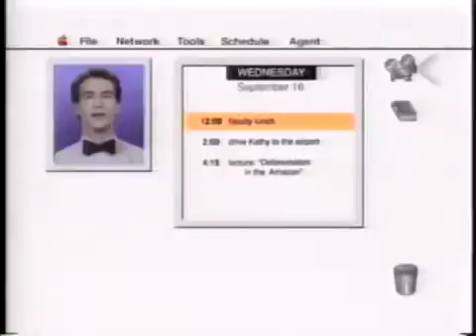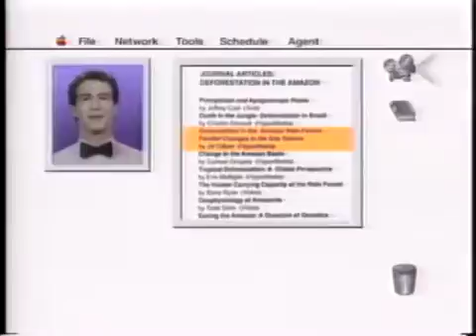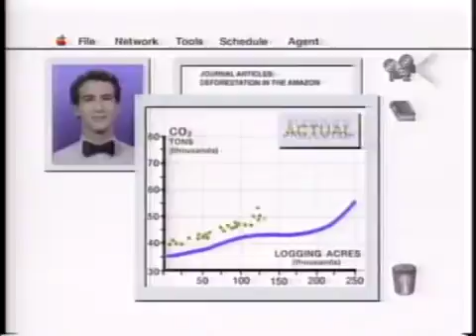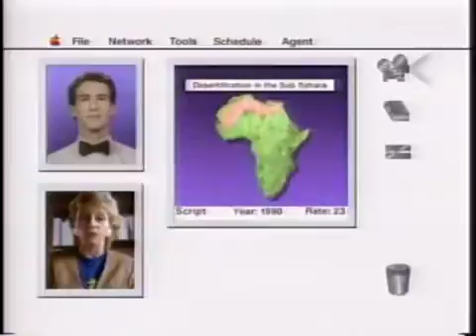Apple Knowledge Navigator 1987 Predicts Siri, iPad and More in 1987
Back in 1987 during the era of John Sculley, Apple released a “what if” video describing a device called the Knowledge Navigator. This prescient work anticipated a personal digital assistant a la Siri, a touch screen tablet computer like the iPad, videoconferencing (FaceTime) and more.

In this groundbreaking piece – set in then futuristic 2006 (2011) – the assistant isn’t a woman’s voice but a male talking head in a white tuxedo. Users interact with the Knowledge Navigator through normal conversation and manipulation of objects on a touchscreen. The device is connected to all the world’s major networks, offers two-way videoconferencing with colleages, and helps manage your personal affairs and appointments. Data can be shared online or via an insertable memory card – something the iPad still lacks!